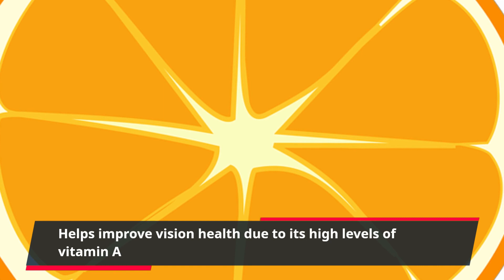15 benefits of eating orange"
High in vitamin C, which supports a healthy immune system
May help prevent chronic diseases due to its antioxidant content
Helps reduce inflammation in the body due to its flavonoid content
May lower the risk of heart disease due to its high levels of flavonoids
High in fiber, which promotes digestive health and helps regulate blood sugar levels
Helps improve skin health due to its high vitamin C content
Can aid in weight loss due to its low calorie and high fiber content
May improve cognitive function and reduce the risk of neurodegenerative diseases
Helps maintain healthy blood pressure levels due to its potassium content
May lower the risk of some cancers due to its antioxidant content
Helps improve vision health due to its high levels of vitamin A
Can reduce the risk of kidney stones due to its citric acid content
Helps improve bone health due to its high levels of vitamin C
Promotes healthy pregnancy outcomes due to its folate content
Can improve respiratory function due to its high levels of vitamin C.